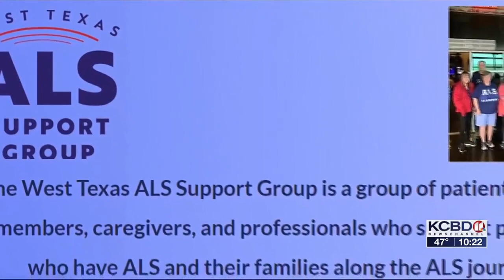Healthwise: 2nd annual ALS Gala to help area patients